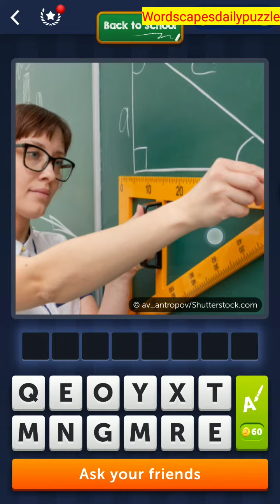4 Pics 1 Word Daily Puzzle August 21, 2022